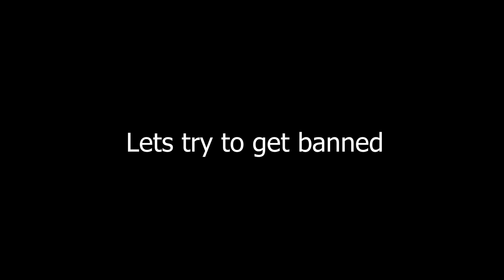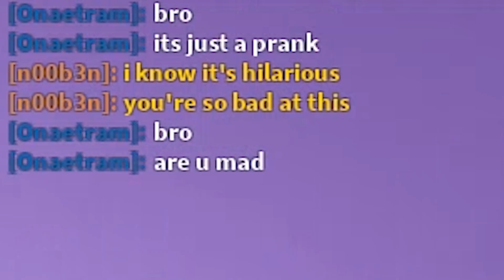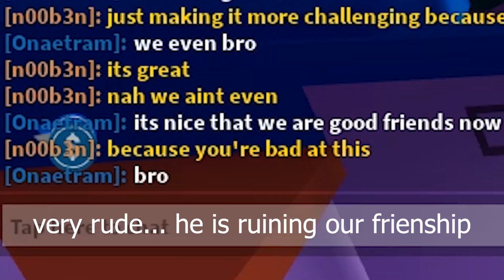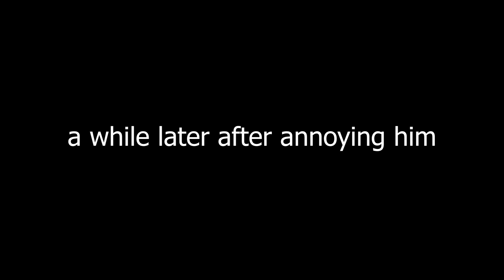Roblox ADMIN Allows A Hacker?